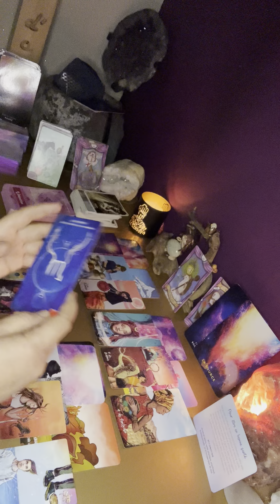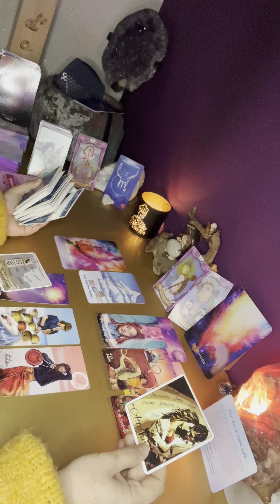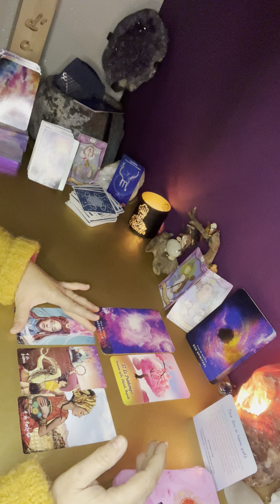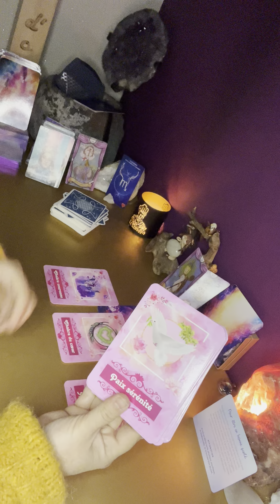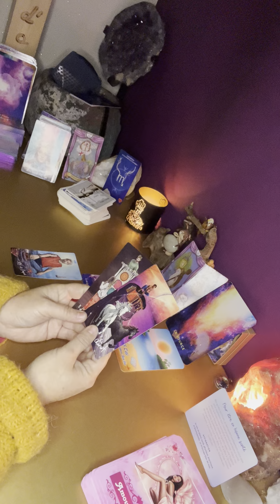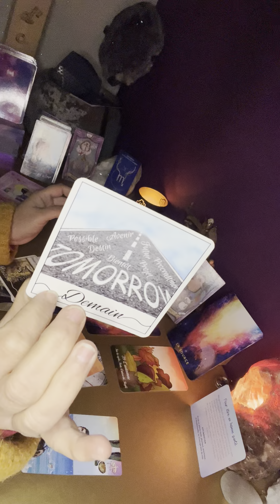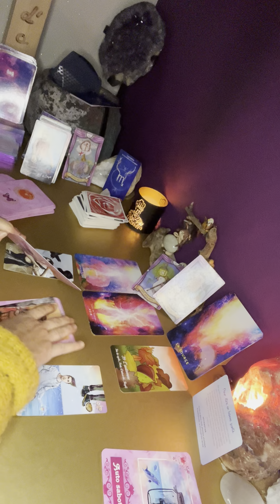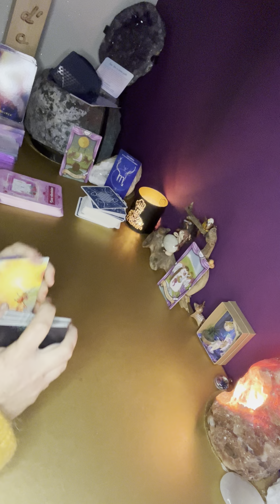SCORPION ♏️ Horoscope 2024 +Janvier 2024 Liens d’âmes / Flammes jumelles ❤️‍🔥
Coucou
Ci dessous tous les oracles et tarots utilisés pour ces tirages , faites vous plaisir ils sont fabuleux 😍

💫Mes petites prières aux guides spirituels 💫
❤️‍🔥Tarot Flammes jumelles ❤️‍🔥

On le trouve sur la Fnac / amazone

🌟light seer’s tarot (amazone, etc…)

💫Oracle Au Fil Des Mots💫

💫L’Oracle de L’Elévation Énergétique💫
Facebook : Les guidances de Caroline

Belle lecture à vous et merci pour votre présence sur la chaîne 🙏🌟💖